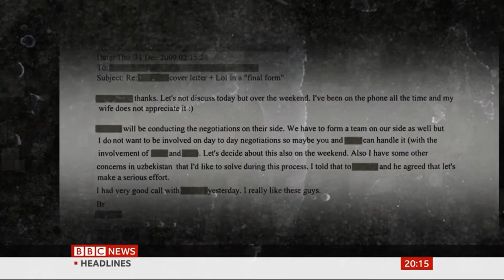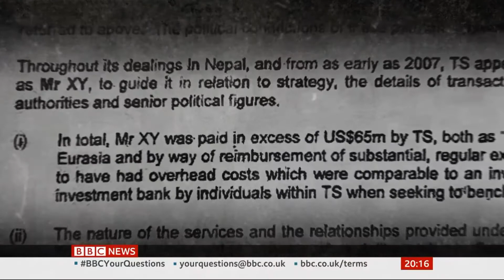TORY PARTY RECIEVED £4 MILLION FRAUD FUND FROM RUSSIA's Putin Controlled firm - PANDORAS BOX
Tory donor at the centre of 'cash for access' row accused of accepting $4million from firm controlled by Putin minister as party is told to 'come clean' over who met senior ministers - as it is revealed he donated cash to Boris and Michael Gove.

A businessman whose companies have backed 34 Tory MPs made millions from an allegedly corrupt Russian pipeline deal, leaked files show.

Former oil executive Victor Fedotov owns a firm currently seeking UK government approval for a controversial energy link between the UK and France.

A BBC investigation shows he secretly benefitted from the alleged $4bn fraud in Russia.